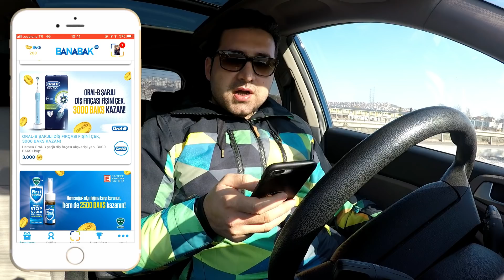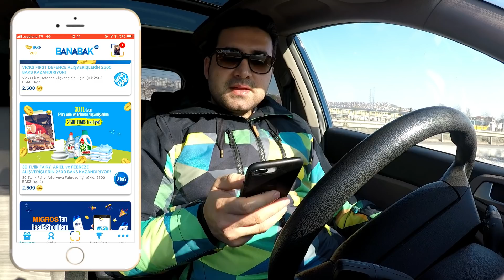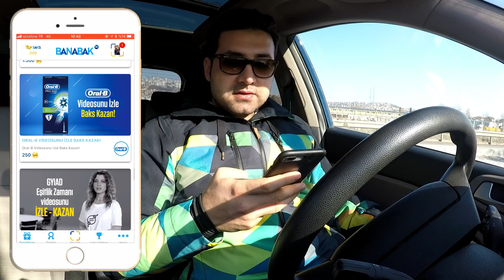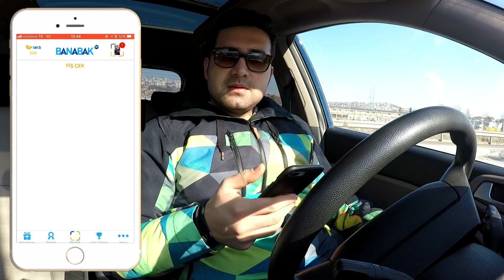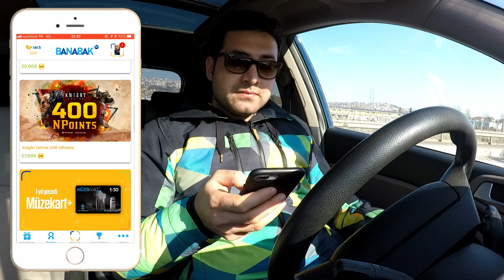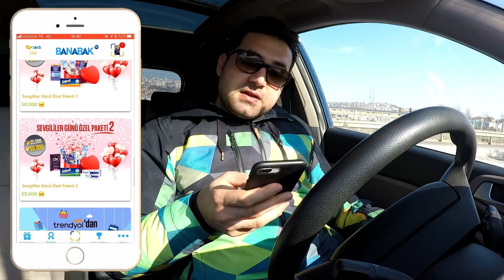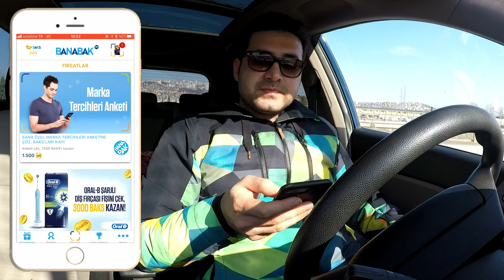HEDİYE VEREREK PARA KAZANDIRAN ÇOK KOLAY UYGULAMA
Uygulama ismi : Banabak

para kazan - banabak para kazan - internetten para kazan - para kazandıran uygulama